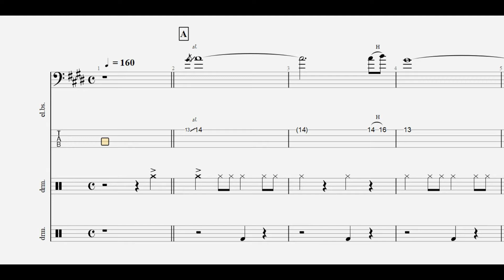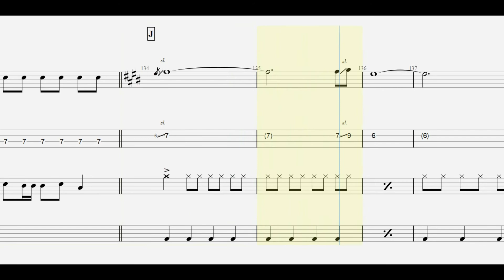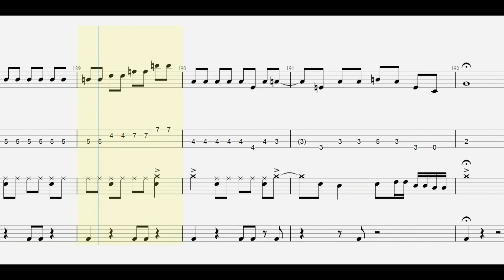Every Little Thing. スイミー bass / drum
【 Every Little Thing. 再生リスト 】

ankun0126 : instagram.